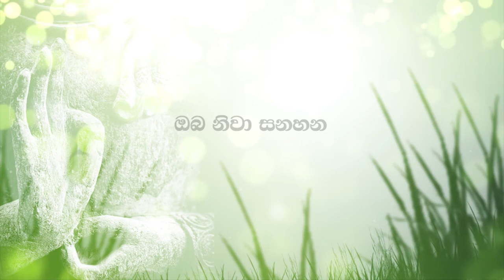කිසිම දුකක් නැතුව ජීවත්වෙන්න│ පූජ්‍ය කිරුළපන ධම්මවිජය හිමි│Kirulapana Dhammavijaya Thero │nekaakaara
ඔබ මැරෙන්න කළින් ඔබේ ම මළගෙදරට හිතින් යන්න..
ඔබේ දුවගේ පුතාගේ මළ ගෙදරට හිතින් යන්න..
ඔ‌බේ බිරියගේ මළ ගෙදරට හිතින් යන්න..
ඔබ ආදරය කරණ අය‌ගේ මළ ගෙවල්වලට ඒ් අය මැරෙන්න කළින් ඔබේ හිතින් යන්න..
මේවා මූසල කතා නෙමෙයි…
මේවා මනුස්සයෙක් කිසි ම දිනයක ‌‌නො සිතිය යුතු දේවල් නෙවෙයි…
මේවා තමයි හිතන්න ඕන ම කරණ දේවල්..
Ven.Kirulapana Dhammavijaya Thero bana 2021

පූජ්‍ය කිරුළපන ධම්මවිජය හිමිපාණන් වහන්සේට ප්‍රාර්ථනීය ‌‌බෝධියෙන් හැකි තරම් ඉක්මණින් සුව පහසු මාර්ගයෙන් උතුම් නිවනින් නිවෙන්නට මේ ධර්ම දේශනාමය පින්කම මහානීය පින්කමක් ම වේවා!!!

ශිෂ්‍යත්වය, සාමාන්‍ය පෙළ, උසස් පෙළ කරණ සිසුන් ප්‍රධාන සුපිරි මතකයකට කැමති හැමට ම
මතකය පස් ගුණයකින් වැඩි කරන ‌ලොව ඉපැරණි ම මොළයට ව්‍යායාමය

එක ළමයෙක් පුංචි වයසෙදි ම අම්මට ගහනවා ඇයි ඒ.
පූජනීය කිරුළපන ධම්මවිජය ස්වාමීන්ද්‍රයාණන් වහන්සේ
Ven.Kirulapana Dhammawijaya Thero

මොනතරම් වයසට ගියත් මතකය ශක්තිමත් කරගන්න. බුදුරජුන්ගේ අනුශාසනාව
Strengthen your memory no matter how old you are. The Buddha's discourse
Ama Dora Viwara Viya
Ven Balangoda Radha Thero

ළමයි නිසා ම දිනපතා ම ‌දෙමාව්පියන්ට එකතුවෙන පව් කන්ද

පූජ්‍ය සන්නස්ගම බ්‍රද්ධප්‍රිය ස්වාමීන්ද්‍රයාණන් වහන්සේ.
Ven.Sannasgama Buddhappriya Thero

පූජනීය කෝරලයාගම සරණතිස්ස ස්වාමීන්ද්‍රයාණන් වහන්සේ
ven. koralayagama saranathissa thero bana 2021

Ven.Kotugoda Dhammawasa Thero

මතක ඇතුව..
ඔබේ අදහස COMMENT කරන්න. LIKE කරන්න.
තවත් අයෙකුට අපේ  VIDEO'S  SHARE කරන්න.
nekaakaara - YouTube නාලිකාව ගැන හැමෝටම කියන්න.

To be a strength to us,
It's a great pleasure for us to  your phone call.

තෙරුවණ සරණයි  !!!